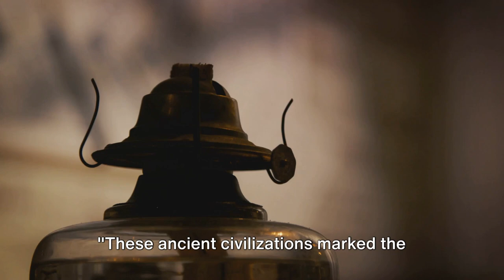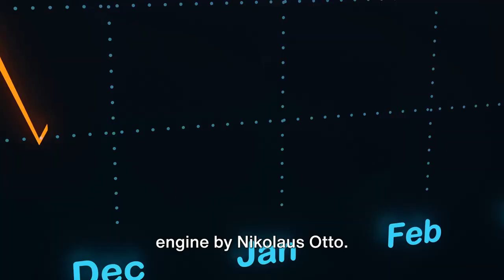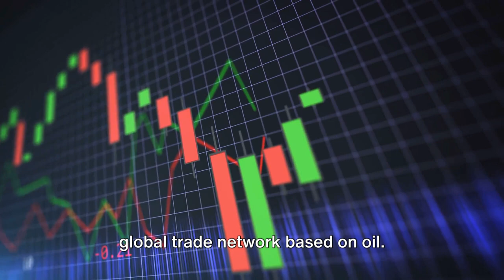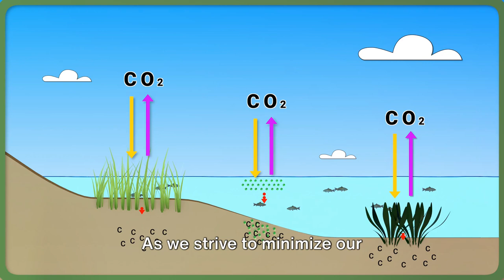Era of Oil: Echoes and Alternatives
Our video, "From Ground to Globe," tells the story of how oil became essential for the world, and its big impact on our planet, and looks at what the future might hold as we seek better, greener energy solutions.